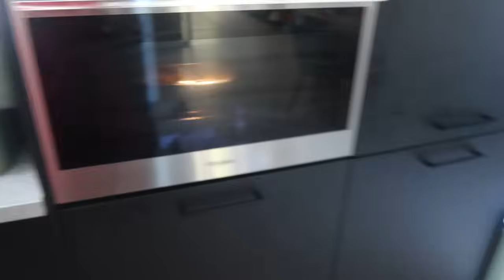BESTE stranddag & WE hebben eindelijk VOORUITZICHT. - Vlog #217